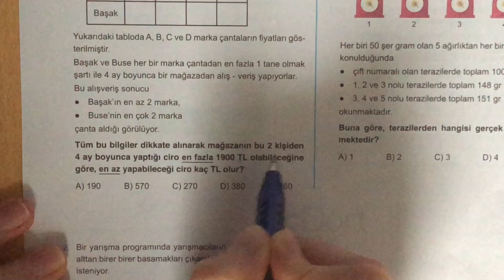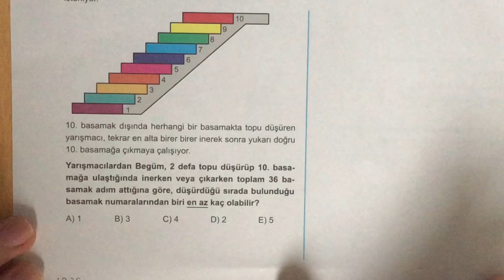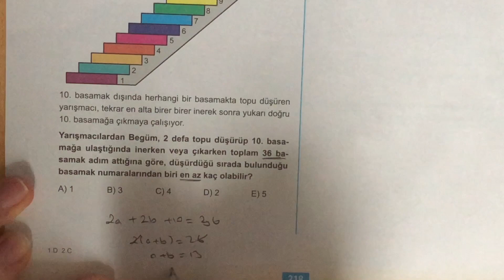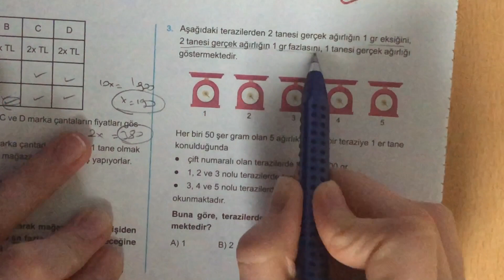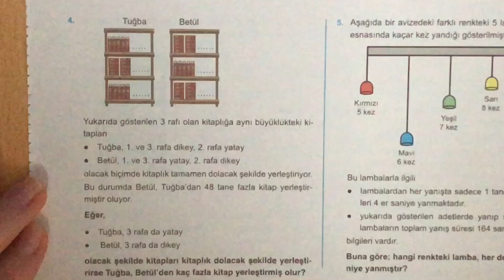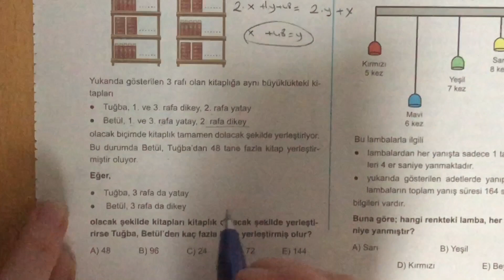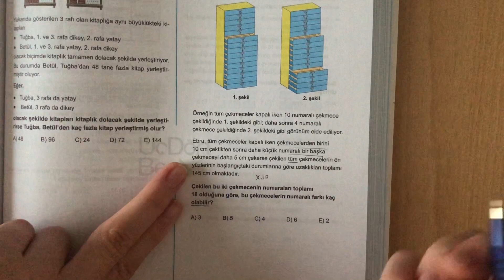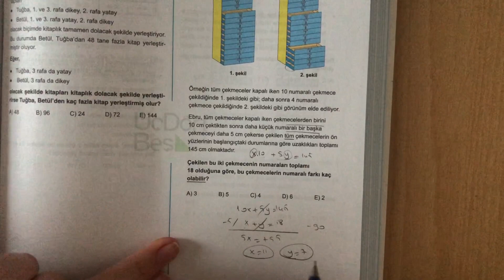(2020) 345 TYT MATEMATİK SAYI PROBLEMLERİ ORİJİNAL SORULAR-2 ÇÖZÜMLERİ